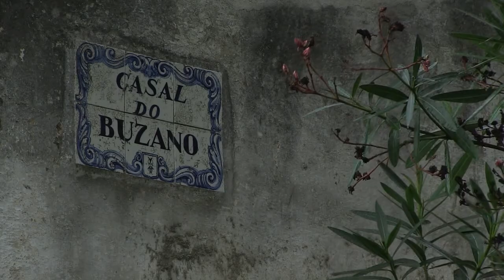OP2014 | Projeto 29 - Casa de artes e ofícios – Buzano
A proposta compreende a reabilitação e recuperação do edifício Casa Atelier Carlos Botelho para o transformar numa casa de artes e ofícios.